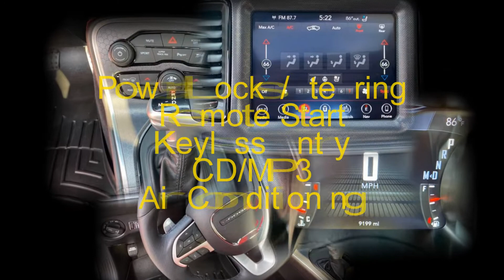2018 Dodge Challenger GT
This 2018 Dodge Challenger GT AWD has only 9k miles! The following are just a few highlights: 3.6L V-6, Automatic; AWD; Sunroof; Keyless entry w/ remote start; Air Conditioning; Power Windows; Power Locks; Power Steering; Tilt Wheel; AM/FM CD/MP3; Satellite; Sentry Key; Keyless Entry; Alarm; Daytime Running Lights; Dual Front Airbags; Side Airbags; Head Airbags; Rear Head Airbags; Active Seatbelts; All Wheel ABS; and much more!!!